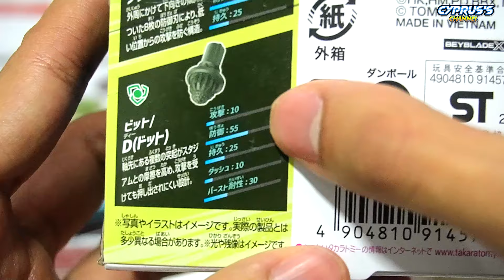UNBOXING 3X RANDOM BOOSTER VOL.4 BLACKSHELL 4-60D Beyblade X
Hoje temos 3x tentativas na sorte do Random Booster Vol.4 do Black Shell! O Random Booster Vol. 4 é o quarto Random Booster lançado pela Takara Tomy como parte da série Beyblade X. Foi lançado no Japão em 13 de julho de 2024 por 1.400円, e cada booster individual contém 1 dos seguintes Beyblades aleatoriamente:BX-35 01: Black Shell 4-60D| BX-35 02: Black Shell 9-80B | BX-35 03: Unicorn Sting 3-70D | BX-35 04: Wizard Rod 1-60R | BX-35 05: Phoenix Wing 5-80H| BX-35 06: Viper Tail 5-70D

Black Shell é um beyblade do tipo defesa com formato geral de diamante com oito saliências como principais pontos de contato. Como os outros beys do time Pendragon, Black Shell é uma referência aos Beyblades dos Bladebreakers de Bakuten Shoot Beyblade, neste caso sendo a Draciel. O Gear Chip apresenta o perfil lateral da Tartaruga Negra (Xuanwu), uma das Quatro Bestas Auspiciosas da mitologia chinesa. Como os outros beys do time Pendragon Beyblades, o Gear Chip tem o logotipo Bakuten Shoot Beyblade escondido em seu design.

【💥INDICE】
0:00 UNBOXING 3X RANDOM BOOSTER VOL.4 BLACKSHELL 4-60D Beyblade X
0:41 Caixa e stats
1:04 Tentativa 1
2:20 Tentativa 2
3:33 Tentativa 3
4:55 Blade
6:03 Ratchet
7:08 Bit
8:16 Demais beys
9:23 Lutas
14:56 O veredito!